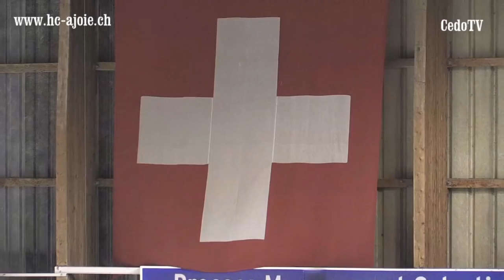Finale LNB HC Ajoie - Lakers 4 - 1 acte 2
Finale du championnat de LNB  1-1 dans la série